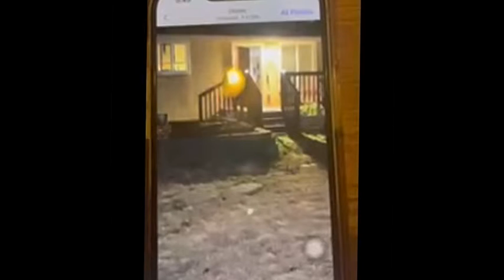Susan's Green Orb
My brothers coworker's wife Susan encountered a orb near Belfair, WA, this was recorded off his wife's phone, he said she has a 5 min video as well let's hope he sends it soon!